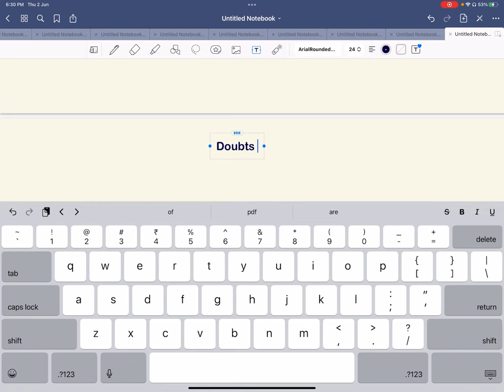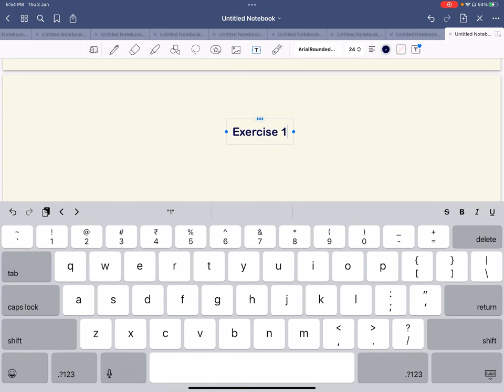11th class#ch=1#lect=8#ex=1.3 doubts#elements#sets#